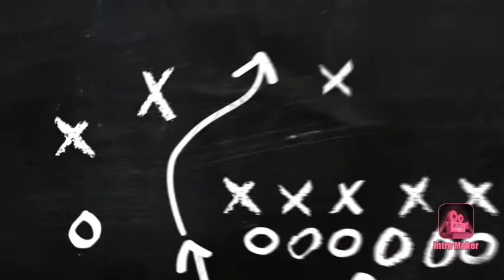Welcome to GetInfo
New channel dedicated to latest information